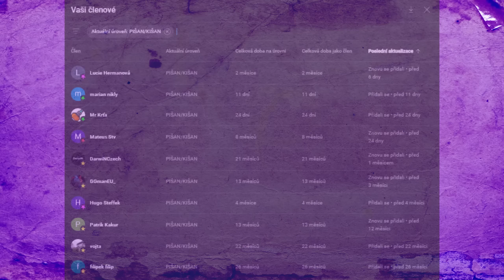HLEDÁ se PES! - PAT A MAT PARODIE v MINECRAFTU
Piš a Kiš ztratili svého psa. Nyní se ho snaží vystopovat. Najdou svého psa Žufánka?
Sledujte až do konce tento díl.